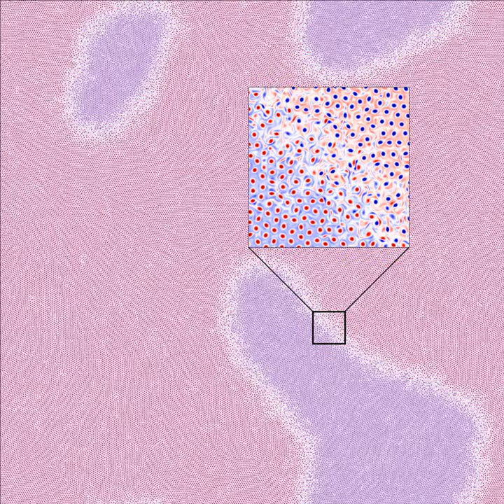Evolution of active vortex crystal superstructures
Active fluids such as dense suspensions of bacteria or sperm cells show a variety of phases ranging from disordered turbulence-like states to well-ordered vortex arrays. Continuum theories for active fluids, which belong to the class of Toner-Tu models, can be used to study such phases as well as transitions between them.

This video shows self-organized domains of active vortex crystals (AVCs) obtained from simulations of such an active fluid model. The AVC domains are separated by an interfacial layer of active turbulence. The inset shows a zoom-in into this turbulent interfacial area. The simulations are conducted on a 1000π x 1000π domain with 8192 x 8192 grid points using a GPU parallelized code.